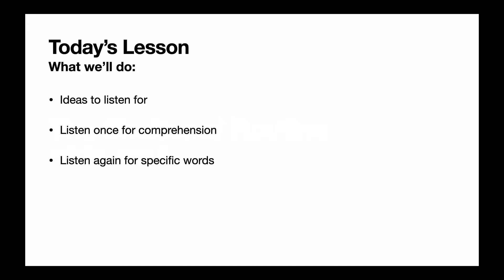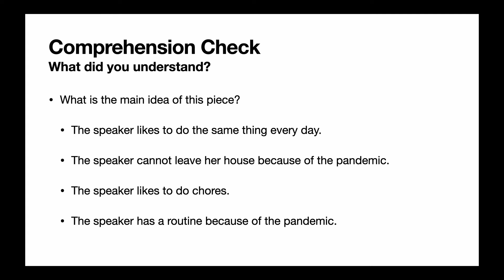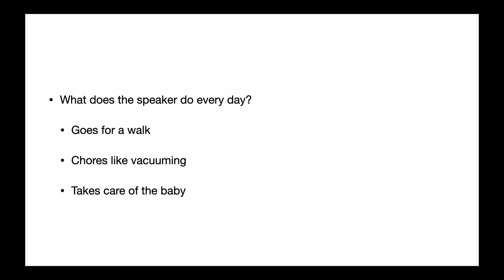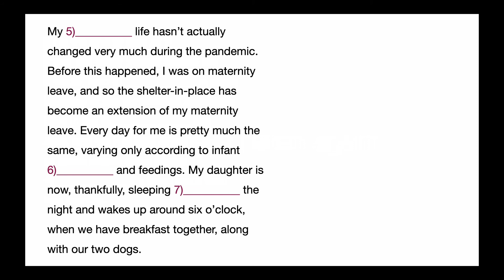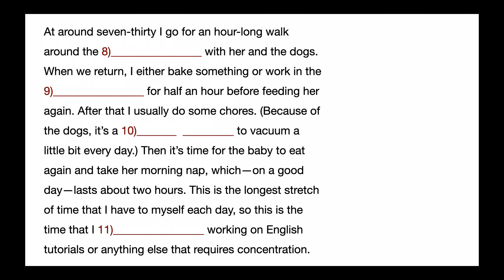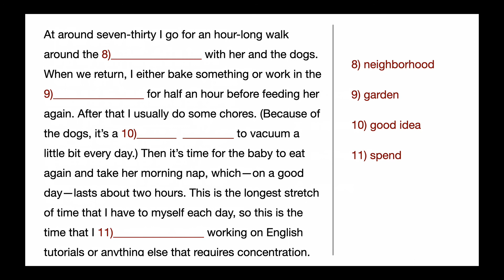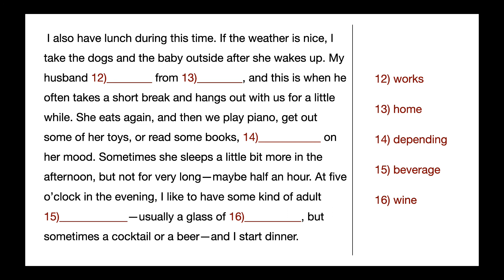Listening Lesson 2 :: English Lessons with Stephanie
Improve your English listening skills with this listening lesson. You'll hear a 3-minute spoken passage twice: the first time, you'll take notes and listen for main ideas. The second time, you'll read the text and listen for missing words.

Lesson 2/5 of English Class 2.

English Lessons with Stephanie allows you to learn English with a professional English teacher. Improve your English with 5 connected lessons on Grammar, Listening, Reading, Writing, and Speaking.

By watching all five lessons in a class, you'll hear, read, write, and speak with the same new vocabulary words. This will help you learn and remember much better than watching single lessons. Whether you're a beginner or more advanced, all English learners can improve their language skills here.